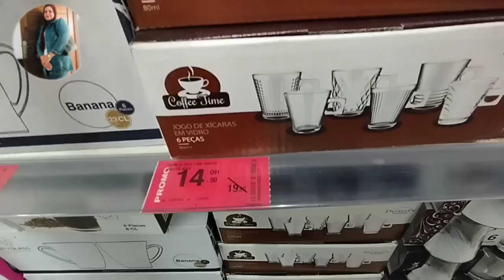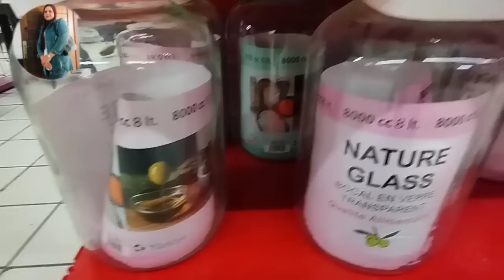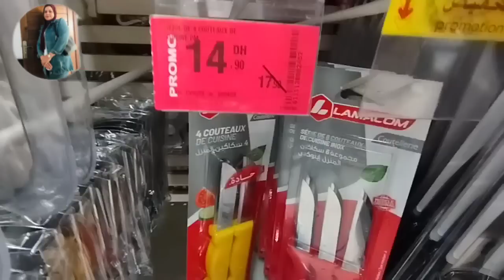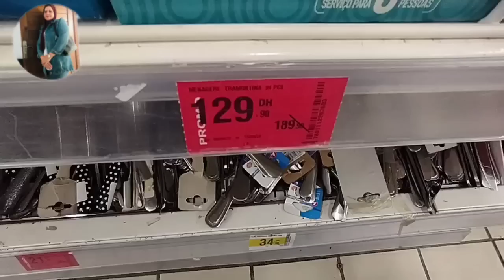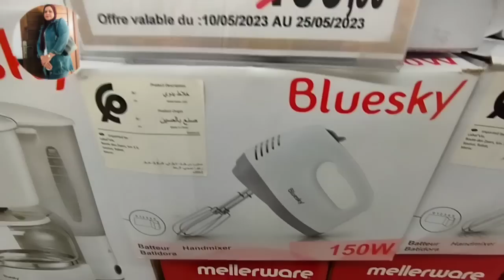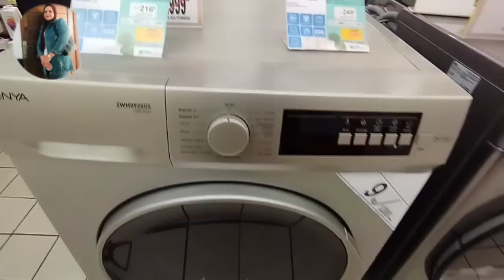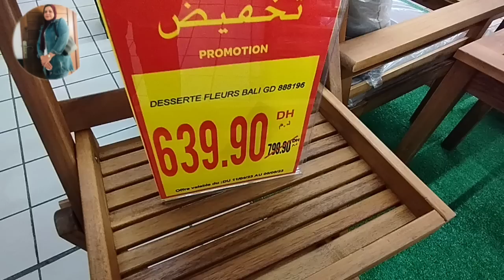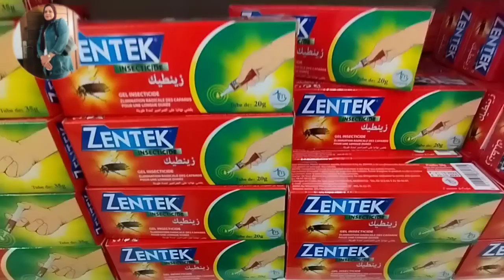عاجل تخفيضات رائعة في كارفور😍 تخفيض فالاواني،غسالة الملابس،طراب كهربائي،فونتيلاتور وعروض carrefour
عاجل تخفيضات رائعة في كارفور😍 تخفيض فالاواني ،غسالة الملابس،طراب كهربائي،فونتلاتور وعروض carrefour
جديد عروض وتخفيضات كارفور، جولة جديدة في carrfour 2022,تخفيضات خطيرة في كارفور، catalogue marjane 2023,promotion marjane 2023 promotion marjane 2023 promotion maroc
عروض وتخفيضات مرجان، عروض جديدة فمرجان والهميزات الي جابو هاد الاسبوع، لقيت حوايج واعرين غيعجبوكم، , جولة معي في مرجان

Promotion_aswak _assalam
Catalogue bim turquie HD vendredi 2022,catalogue bim turquie HD vendredi 2 mai
جديد عروض بيم لهدا الاسبوع ليوم الثلاثاء mardi catalogue bim maroc HD تخفيضات بيم، تخفيضات بيم 2023،تخفيضات بيم اليوم، تخفيضات بيم لهدا الاسبوع، تخفيضات بيم 2023,
عاجل تخفيضات رائعة فمرجان، جولة جديدة فمرجان والهميزات الي جابو، marjane, عروض خيالية
Marjane maroc, catalogue marjane 2022,électroménager marjane maroc, Bim maroc, promotion maroc
جديد عروض بيم لهدا الاسبوع ليوم الجمعة 2022
catalogue_bim bim_vendredi catalogue_bim بيم، تخفيضات مرجان، عروض مرجان، جديد مرجان، solde marjane, promotion marjane, تخفيضات_عروض_promotion_solde_marjane#
جديد مرجان، عروض وتخفيضات مرجان على الالات الكهربائية ,أسرة مغربية,
عروض